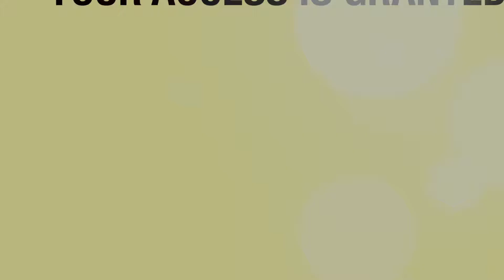TRTZ MEDIA- YOUR ACCESS HAS BEEN GRANTED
MUSIC, ENTERTAINMENT, LIFESTYLE

✨💫Engaging Blogs, Celebrity News & Ent. 💫✨
Follow for all your celebrity news updates
Facebook: The Real Talk Zone